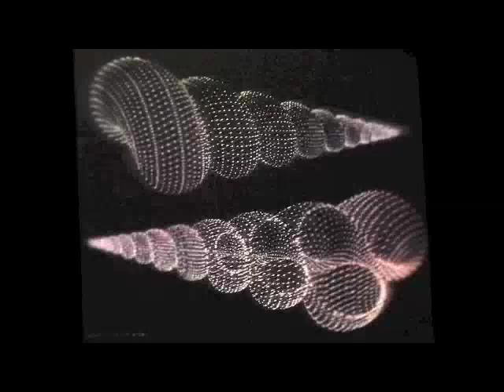Fresh Cut Metal / March 2013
Some of the specular holograms I worked on in March -- tests of new designs and tweaks of old designs.  Trying out some newly written tools for digital sculpting and organic texturing.  For newcomers, you're looking at light bouncing off of finely machined sheet metal.